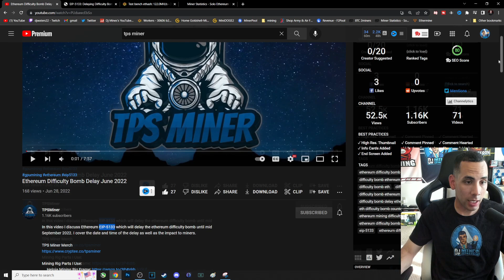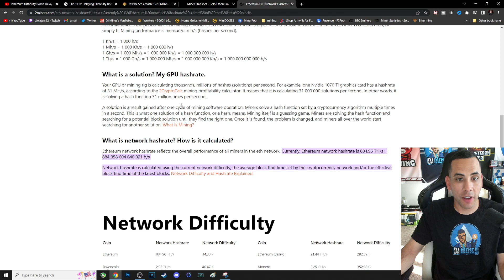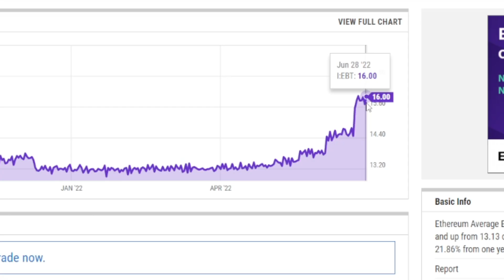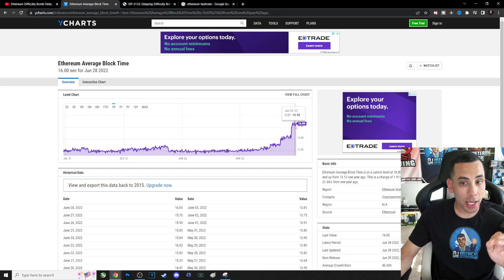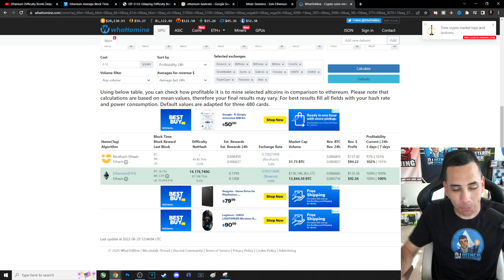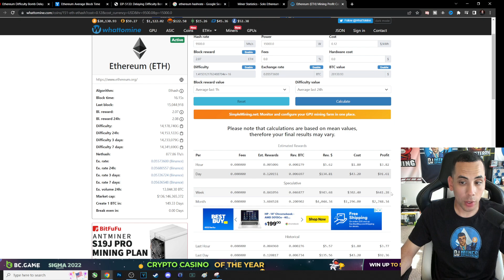This Is The BEST Time To Solo Mine Ethereum... (For Me)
✅Exhaust Fan I Use (Ac Infinity 16 inch):
✅Test Bench Shown in Video
✅Awesome Room Fan - 3,000 CFMs:
✅18 Inch Room Fan
✅Tool Kit Shown In Video:
✅Microphone stand I Use:
✅Microphone I use:
✅GO XLR:
✅SSD Quick Copier/Burner
✔️6 GPU Motherboard (Intel) ASUS Prime Z390-P LGA1151
✔️CPU I Use- (Intel) Celeron G4930 Desktop Processor 2 Core 3.2 GHz LGA1151
✔️7 Inch Monitor for Mining
✔️PSU EVGA 1000W Gold
✔️PSU EVGA 1300W Gold
✔️GPU Cleaner/Duster
✔️Risers (6 pack) 8 Capacitors0 Version 9S
✔️USB 3.0 sticks MicroCenter (5 pack)
✔️16 Gigs Rams(2x8GB) 3200MHz TEAMGROUP T-Force Delta RGB - White
✔️Mining Frame- 6/8 GPU- "Vetta frame"
✔️Cheap Ram -Most used 8 gigs
✔️16 Gig Gig RAM (AMD) (2 x 8GB) Skill Flare DDR4 3200
✔️Intel i3/i5/i7 LGA115x CPU Heatsink and Fan E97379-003
✔️RGB Fans- Asiahorse 120mm
✔️Antec 120mm Case Fan, PC Case Fan High
✔️FormulaMod Sleeve Extension Power Supply Cable Kit 18AWG ATX 24P+ EPS 8-P+PCI-E8-P with Combs for PSU to Motherboard/GPU
✔️Dual PSU Power Supply Extension Cable for ATX Motherboard
✔️Cheap Keyboard and Mouse
✔️Electronic Digital Caliper for Thermal Pads
✔️Thermalright Thermal Pads 0.5mm
✔️Thermalright Thermal Pads 1mm
✔️Thermalright Thermal Pads 1.5mm
✔️Thermalright Thermal Pads 2mm
✔️Thermalright Thermal Pads 2.5mm
✔️Thermalright Thermal Pads 3mm
✔️Watt Voltage Amps Meter
✔️Cat 6 Ethernet Cable 20 ft White
✔️Cat 6 Ethernet Cable 25 ft White Flat
✔️Outdoor Cat 7 Ethernet Cable 100ft